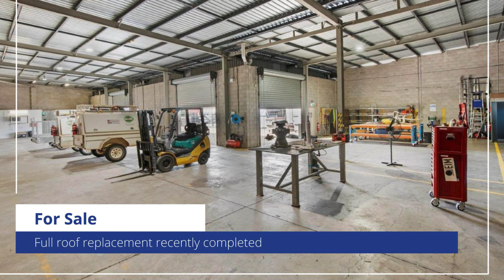36-38 Hugh Ryan Drive, Garbutt - For Sale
INDUSTRIAL DUPLEX

- 2 x industrial buildings of 533sq.m each
- Completely independent tenancies
- Concrete block construction including inter-tenancy wall
- Full roof replacement recently completed
- Ability to part occupy
- Total building area of 1,066sq.m
- Land area of 2,052sq.m
- Well located in one of Garbutt's most sought after streets

Both tenancies feature:-
- 3 x roller doors
- Offices and showroom space
- Male and female toilets
- Staffroom and kitchenette
- Separate driveways and secure yard

For further information or to arrange an inspection, please contact Todd Walsh at Colliers